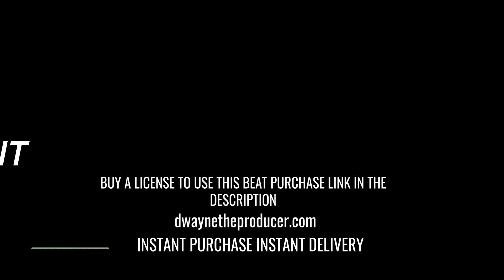[FREE FOR NON-PROFIT] DANCEHALL X SOCA INSTRUMENTAL RIDDIM BEAT ''HEAVY UNIT'' 2023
This beat was created and produced by DWAYNETHEPRODUCER
●💰Purchase this Beat:

INSTAGRAM DWAYNETHEPRODUCER

TWITTER.COM/DORRELSMITH

GEARS I USE
focusrite 2i2
Behringer nekkst k8
Audio -technica ath m30x
Alesis V61
Novation launchkey mini
Toleap bm 800 microphone
Ignore